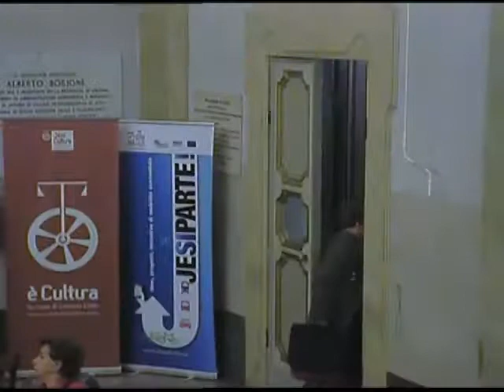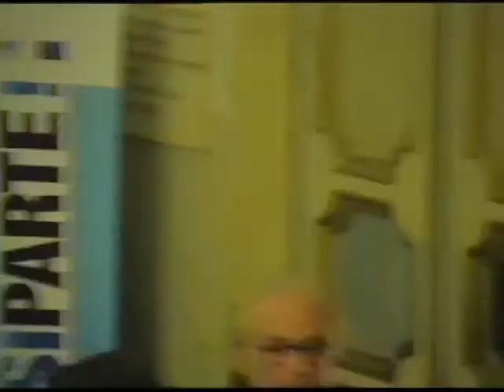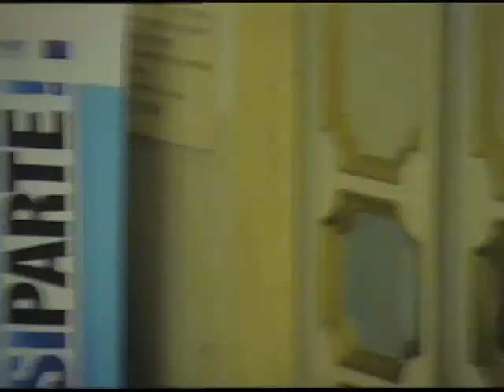Seduta del Consiglio Comunale del 21/04/2017 - Parte IV